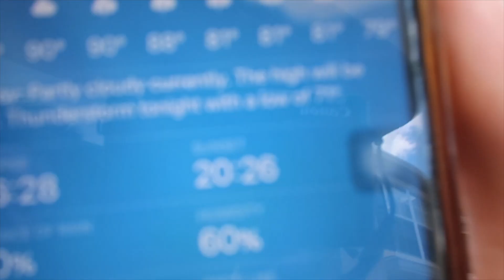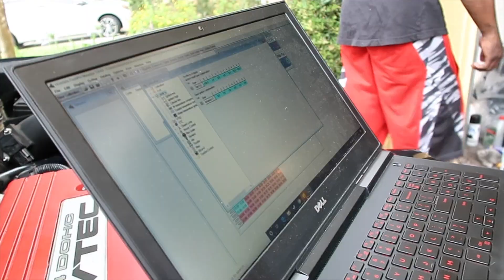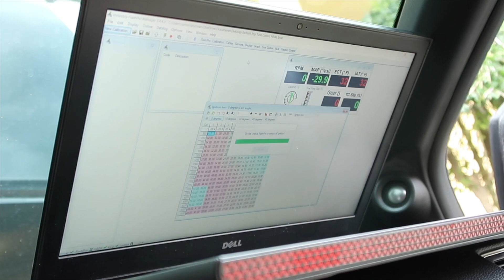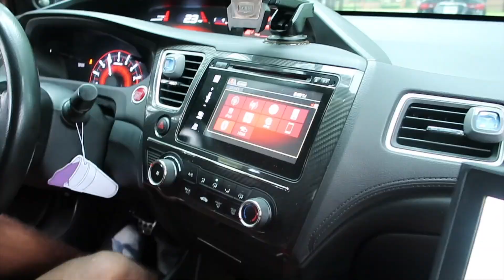FINALLY WENT CATLESS!! FULL RACE DOWNPIPE 9TH GEN CIVIC *SHOT A FLAME!*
Installed my new full race catless downpipe, and now my civic is loud. Gave u guys some sound clips, hope u enjoy.

BOLT-ON MODS:
Ktuned SRI
Full Race Catless Downpipe 3"
Invidia N1 Catback 3"
Hondata